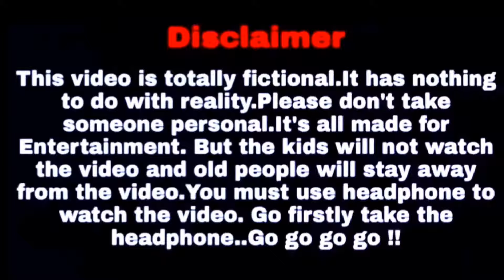BASH BAGANER MECHO BHOOT || bhoot bhooter bhoy bhuter golpo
আমাদের বই বাংলায় প্রকাশিত হয়েছে - ভৌতিক কার্যকলাপের পিছনে বিজ্ঞান - ডাউনলোড লিংক নিচে দেওয়া আছে

These creepiest and scariest ghost videos are only for entertainment.

All video and edited audio credits: Ⓒ3amVolgs

X

black of black black magic, কালো জাদুর বটতলা, কালো জাদু, কালো যাদু, কালো জাদুর বই, কালোজাদুর বটতলা,কালো জাদুর ভয়ানক bol,bangla natok black magic,most danger black magic place, বটতলার কালো জাদু, bookdangerous black magic, কালো জাদু থেকে মুক্তির উপায়,কালো জাদু থেকে মুক্তির উপায়,most dangerous black, কালো জাদুর কুঠির, কালো জাদুর ভয়ানক কালো জাদুর কুঠুরি, কালো জাদুর ইতিহাস, কালো জাদুর আদ্যপান্ত ভয়ংকর কালো জাদুর দৃশ্যউপায়, কালো জাদু থেকে মুক্তির উপায়,most dangerous black কালো জাদুর আদ্যপান,

Ganang Setioko
haunted house